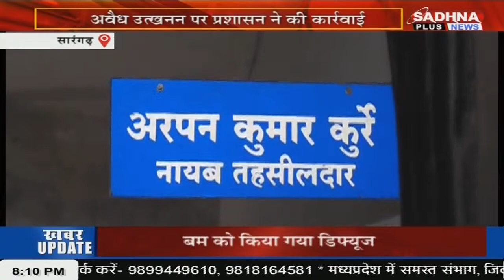KHABAR MPCG NEWS LIVE BULLETIN 08.00 PM 11 JUNE 2023 SADHNA PLUS NEWS